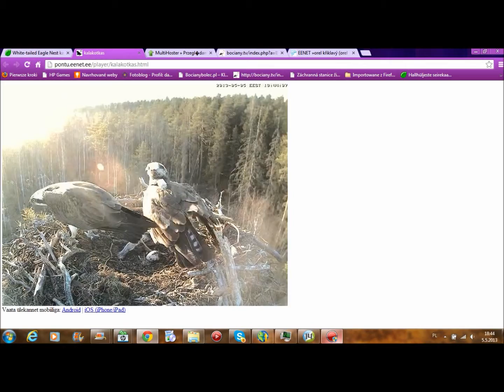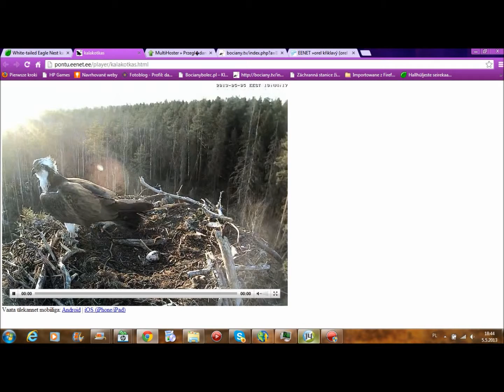Pierwsza ryba dla Piret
Czyżby przeprosiny się udały,Piret dostała od Madisa rybę.